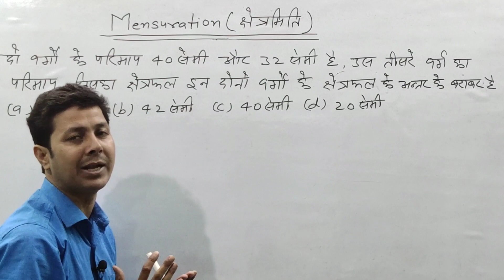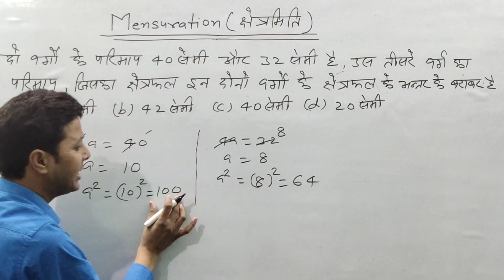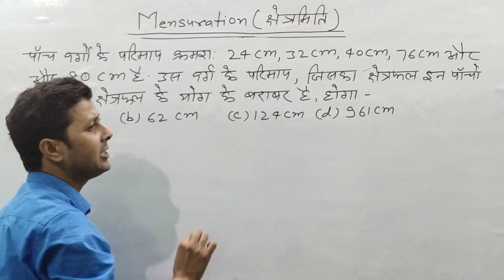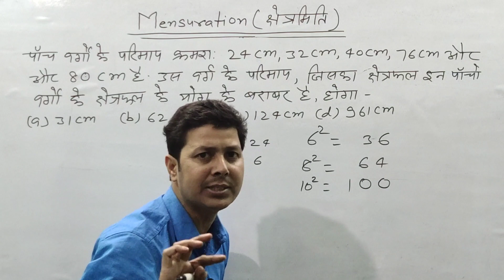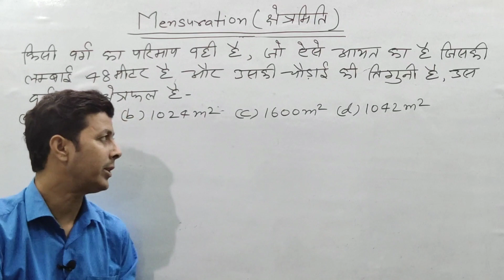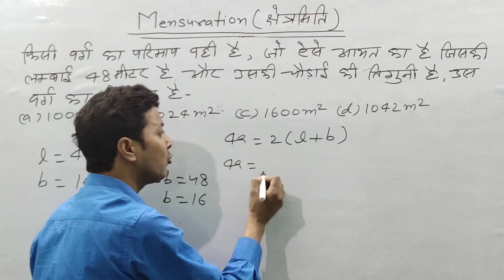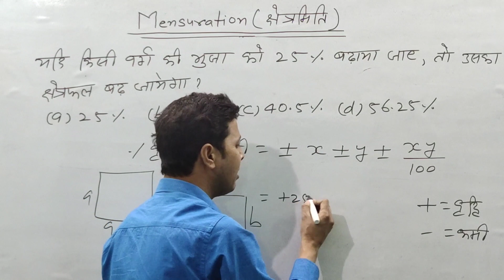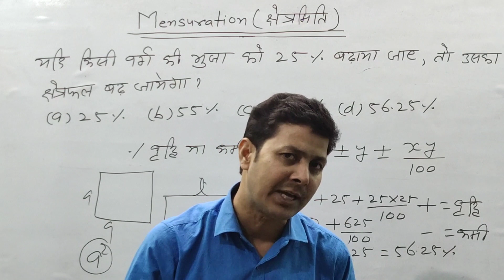mensuration_square_tricks Square basic concept and formula || Part-6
Square  basic concept and formula

Square based question

mensuration

mensuration formula

mensuration tricks